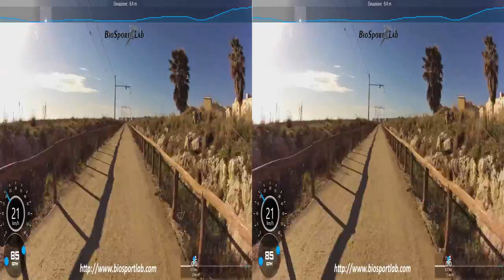3D Movie - Going at work! - Bike Ride Siracusa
Awesome road bike riding in Siracusa on a 3D Full HD Movie.

By Cristian Randieri - Re Di Denari on STRAVA!

BioSportLab Team!